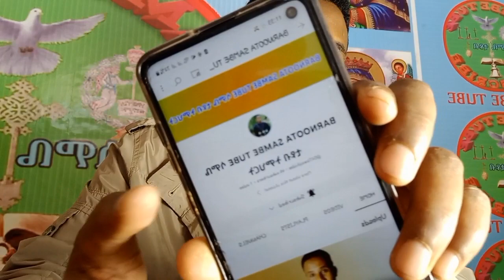Biyya Beerut Irraa Kennaa Guddaan Naaf Ergame